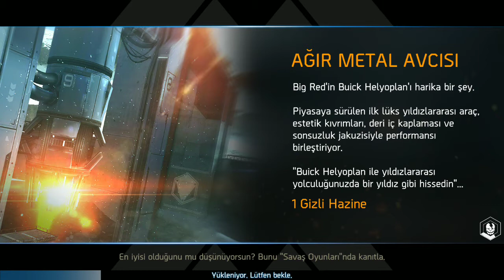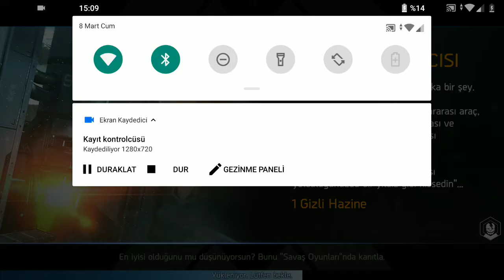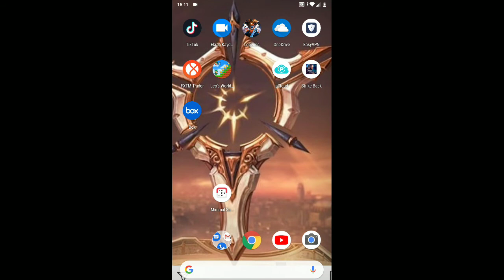Dual Lord Obcarmusi shadowgun legends mission completed ağır metal avcısı episode 200